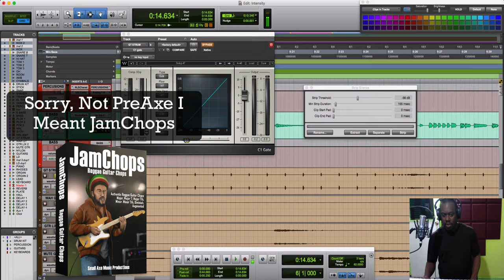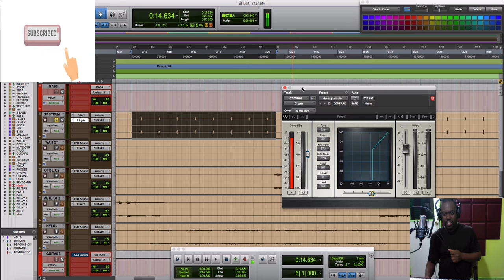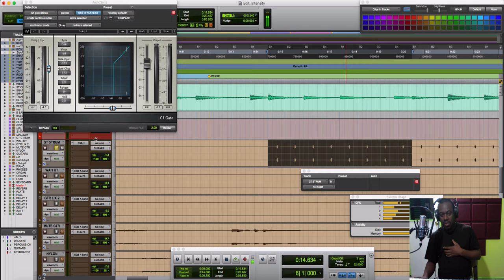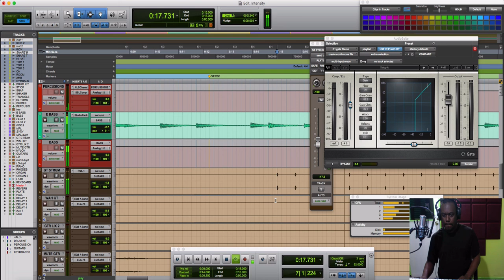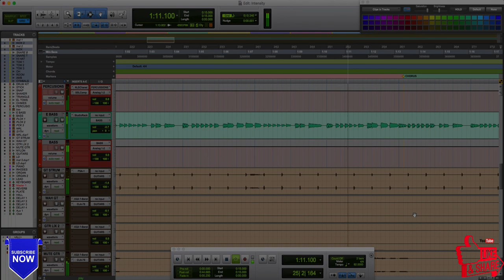How To Remove Unwanted Noise From A Track